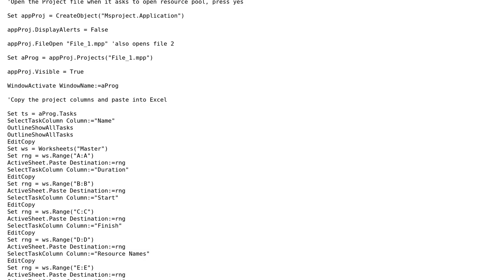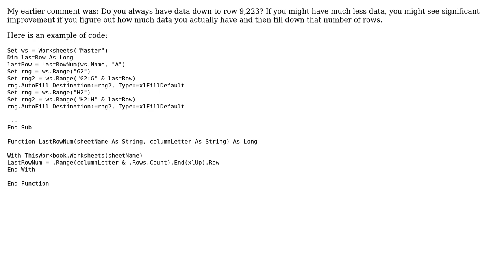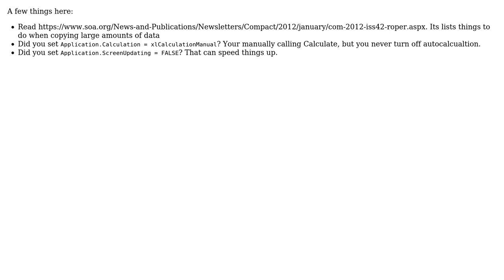Code Review: Copying and pasting from MS Project to MS Excel (2 Solutions!!)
Code Review: Copying and pasting from MS Project to MS Excel

With thanks & praise to God, and with thanks to the many people who have made this project possible! | Content (except music & images) licensed under CC BY-SA | Music | Images & others | With thanks to user Seth39195 user Quill user Justin Dearing user ChipsLetten and the Stack Exchange Network Trademarks are property of their respective owners. You are responsible for your own actions.